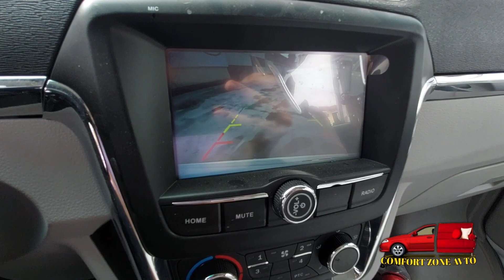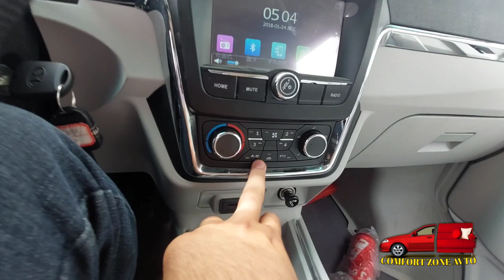16.000 minga 300 km yuradgon moshina Sheneray X30L Ev electro mobili 😳😱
Assalomu Aleykum hurmatli comfort zone avto youtub kanalining obunachilari ✊️
onzormizda SHENERAY X30L EV ELECTRO MOBIL ning obzori bu uzbekistonda yagona va endi mazza qilib bu turdagi mashinalarni xaydasak bo'ladi
Obzorga va mashinaga baxo bering ☝️🔥
Test Drive ham bor 🚘🚘
Moshinaga qiziqganlar bo'lsa
Kanalimizga obuna bulishni unutmang ☝️